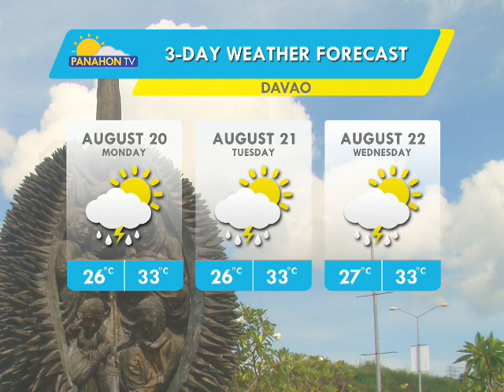Panahon.TV | August 19, 2018, 6:00AM (Part 3)